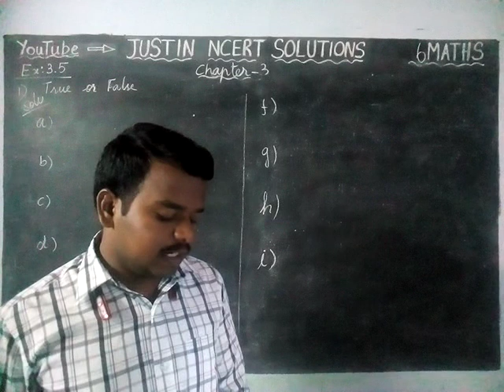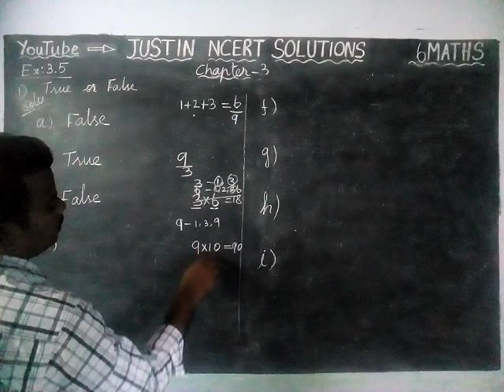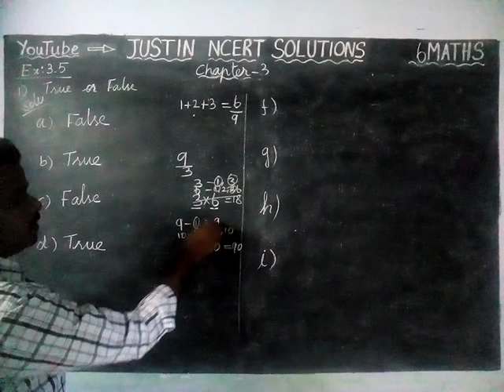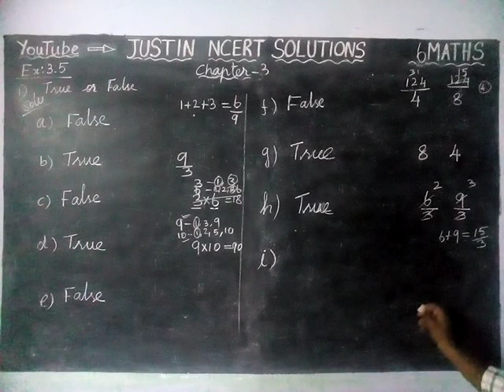Chapter 3 Ex.3.5 Q.No.1 | Class 6 Maths Chapter 3 Playing with Numbers | JUSTIN NCERT SOLUTIONS